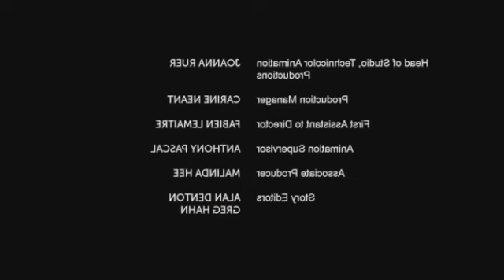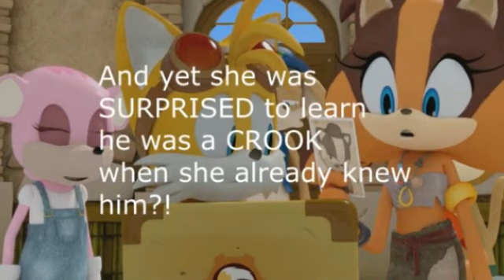Newbie's Perspective Sonic Boom Reviews Episode 69 & 70 Unnamed Episode